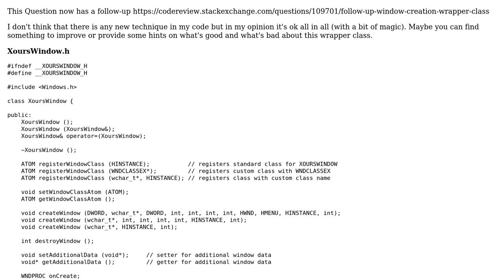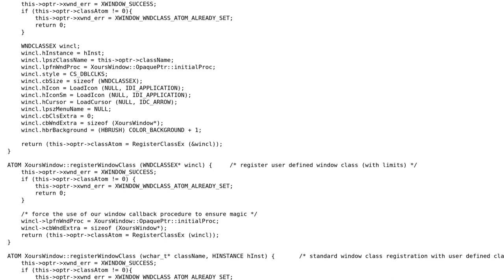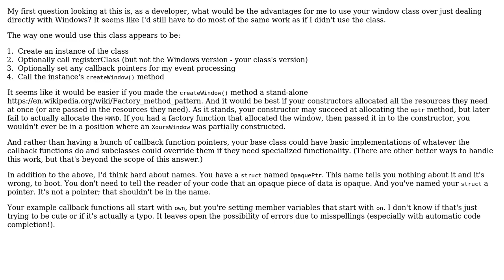Code Review: Window Creation Wrapper Class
With thanks & praise to God, and with thanks to the many people who have made this project possible! You are responsible for your own actions.